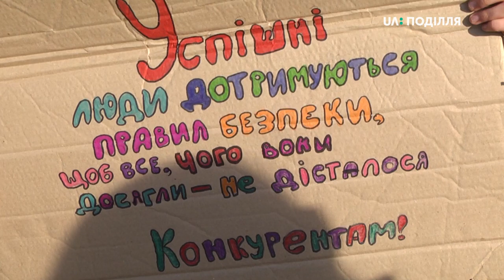8 дітей з плакатами сьогодні агітували водіїв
8 дітей з плакатами сьогодні агітували водіїв у обласному центрі не нехтувати правилами дорожнього руху. Так поліцейські та громадські активісти намагалися привернути увагу жителів обласного центру до причин ДТП у місті. Учасники – школярі Хмельницької загальноосвітньої школи №13 та патрульна поліція обласного центру. Акція відбулась в рамках проведення тижня безпеки дорожнього руху. Подробиці далі у сюжеті.